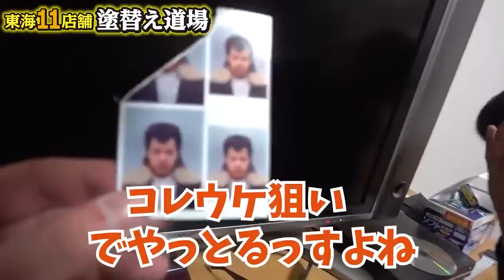【独立】解雇された寺道の最終日！最後まで職人として駆け抜けた！今までありがとうございました！